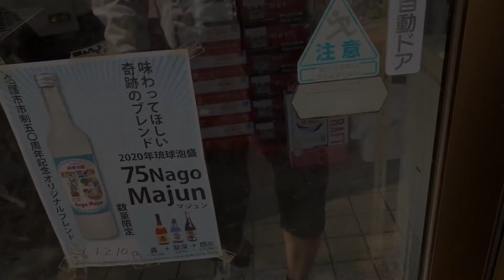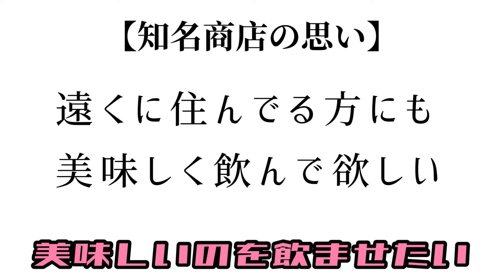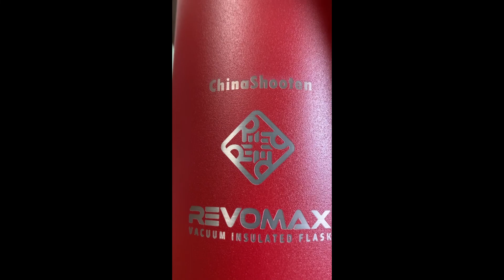【検証】生ビールを6時間保冷して美味しく飲めるボトル。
REVOMAXが炭酸飲料を6時間保冷して美味しく飲めるかを検証してみました。